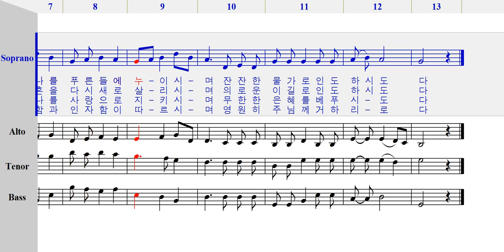소프라노 - 053 주는 나의 목자시니 [ 가톨릭성가 4부 파트연습 ]